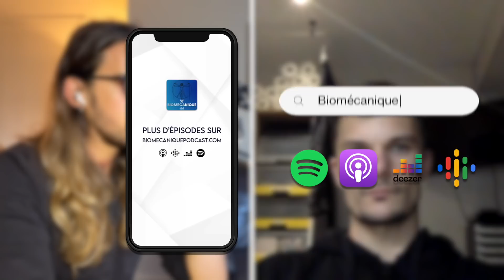#107 Hem ton kiné - Les kinés sont sur YouTube : bénédiction ou honte à la profession ?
Épisodes mentionnés :
#59 Veronique Grafe - Le strong massage pour detendre les corps musclés (bodybuilders, strongman, powerlifters)
#23 David Ferreira - Comment reprendre le sport après une blessure
# 96 Ironso - L'extraterrestre plus fort que toi sans drogues
#58 Rudy Coia - Parcours d'un SuperPhysique naturel dans la jungle du fitness
#63 Amandine L. - Faire de sa bête noire une passion et un mode de vie (parcours dune coach sportive hors du commun)
#66 Frederic Delavier - Comprendre son corps, découvrir sa nature profonde, déchiffrer le monde

Livres et références mentionnées :
Biologie des croyances

Et sur toutes les autres plateformes de podcasts.

Qu’est-ce que le Podcast Biomécanique ?

Le Podcast Biomécanique est une émission audio qui démystifie la mécanique du corps et de l’esprit des grands sportifs, des athlètes et des spécialistes de leur domaine.
On y parle entrainement, performance, blessure, thérapie, et tout ce qui touche de près ou de loin à la santé avec des invités exceptionnels à chaque épisode.

Laissez-moi une évaluation :
Si vous aimez l’émission, la meilleure façon de la soutenir est de me laisser une évaluation sur Apple Podcast